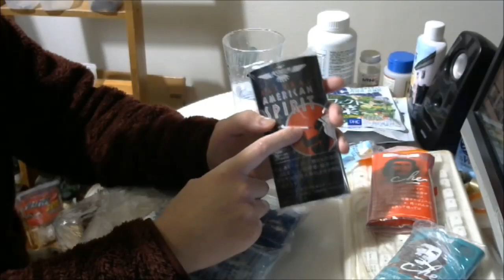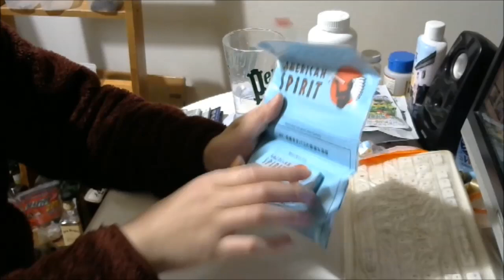タバコ好きな俺の喫煙動画 part233 ナチュラルアメリカンスピリット オリジナル シャグ【手巻きタバコ】